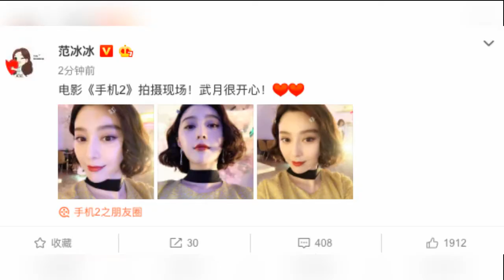范冰冰新片造型短卷发俏丽 镜头怼脸上颜值依然能打